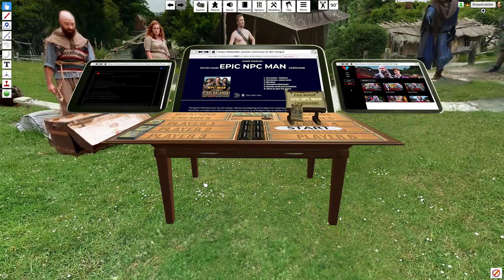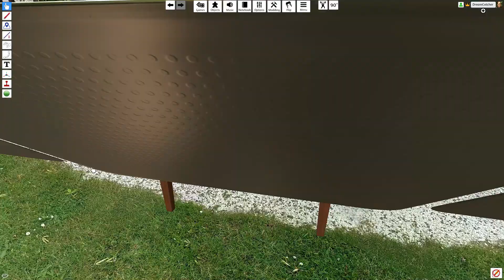Tabletop Simulator Epic NPC man streaming